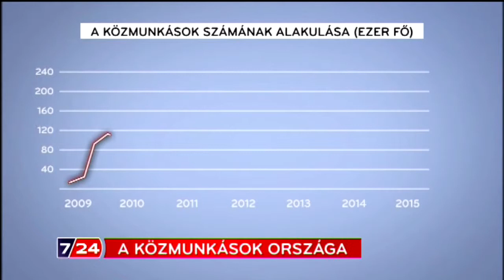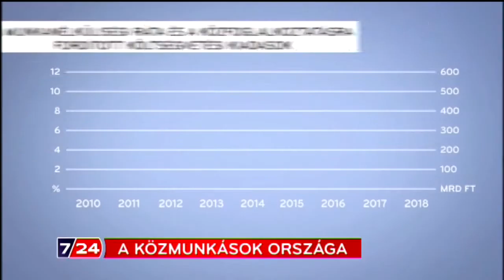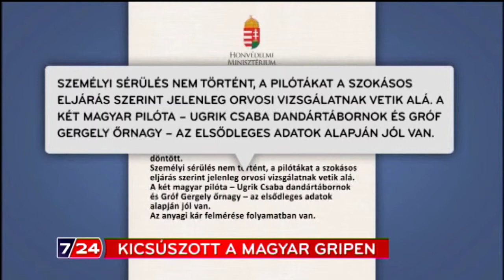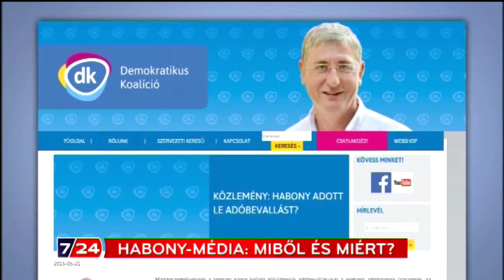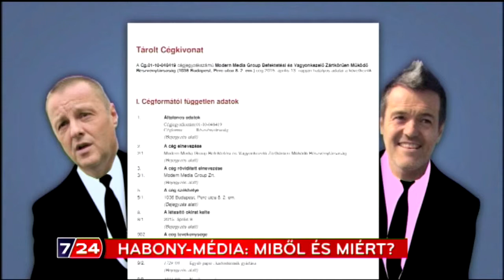Heti összefoglaló, 2015.05.24.